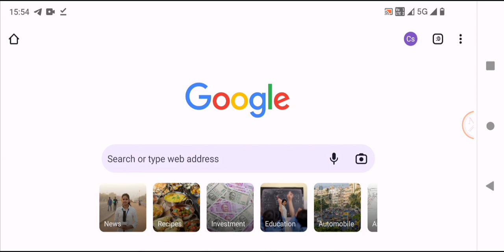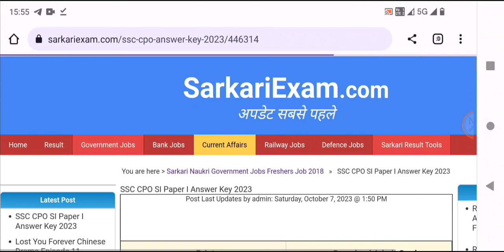ssc cpo answer key 2023 kaise dekhe | how to check ssc cpo answer key tier 1 |ssc cpo answerkey link